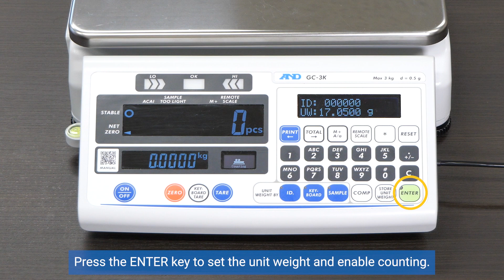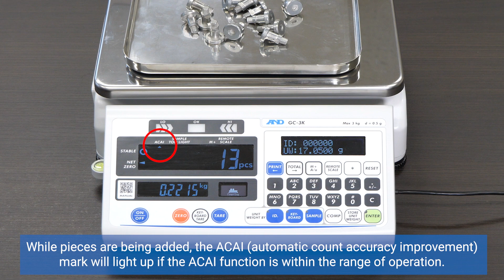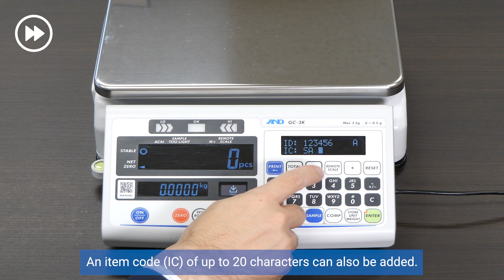Unit Weight Setting - Key Mode - | GC series Counting Scales